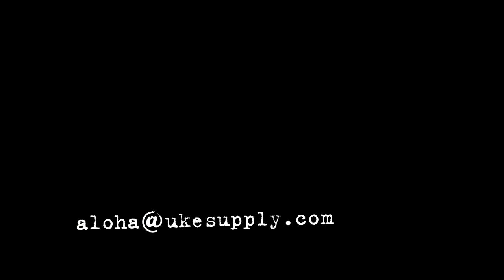Islander Mango Sopran (MOS-4)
`Anoʻē bedeutet soviel wie einzigartig oder ungewöhnlich - ein passender Name für die Mango-Modelle der Islander-Serie. Bei dem hellen bis mittelbraunen Holz schimmern auch manchmal leichte Grüntöne durch und Sorgen für Abwechslung in der schönen Maserung.

Wie bei allen Islander-Ukulelen gilt auch für die `Anoʻē-Serie: Der Hals ist durch seine Breite besonders komfortabel, die Intonation ist präzise und die Ukulelen sind ausgestattet mit dem Kanile'a Bracing der 1. Generation für vollen Sound.

Dieses Soundbeispiel wurde aufgenommen von Iso Herquist.
Iso ist Vollblutmusiker und Ukulelespieler mit Herz und Soul. Seine Ukulele-Workshops sind einmalig und bundesweit angesehen. Seine Kurse (Live in Frankfurt a.M. oder online) kannst du hier buchen:

Follow Uke Supply on...